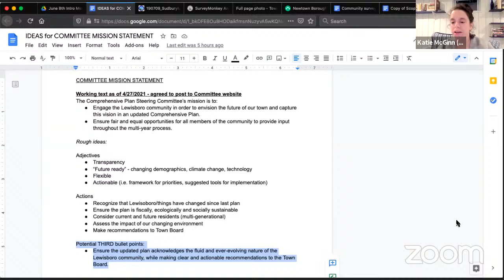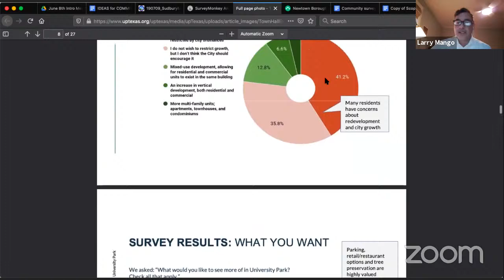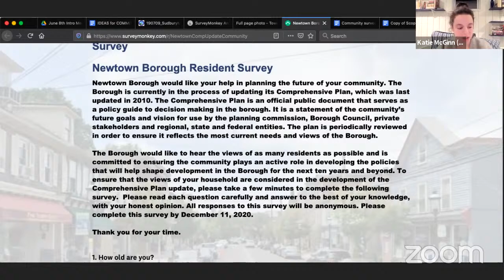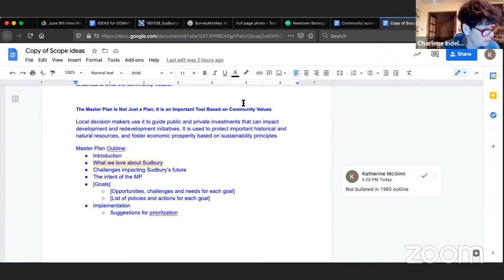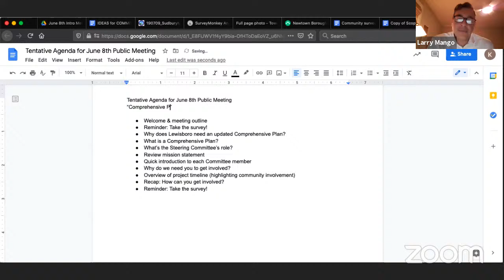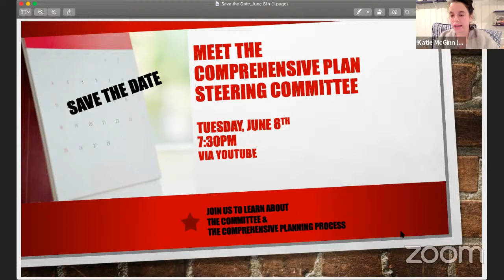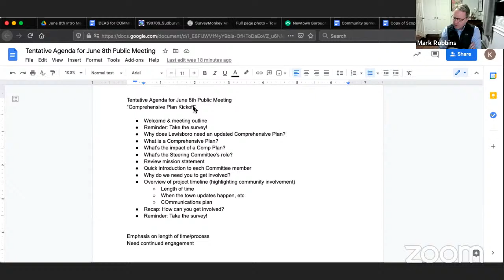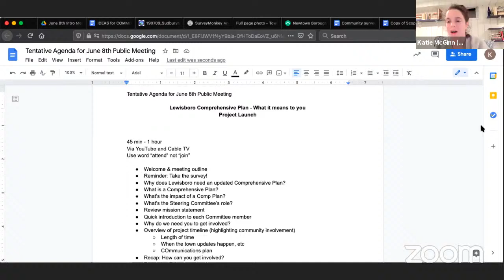Comprehensive Plan Steering Committee meeting - May 4, 2021